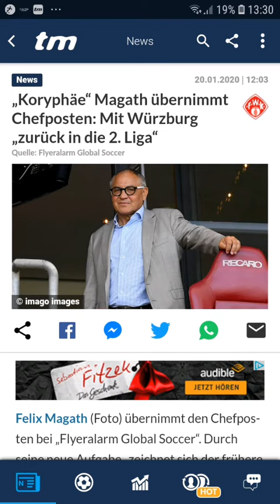Felix Magath steigt bei den Würzburger Kickers ein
Quelle Transfermark.de